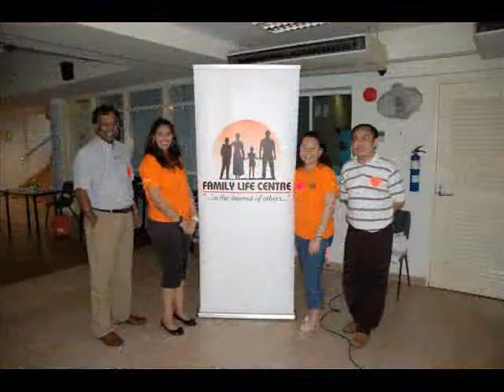Pulau Ubin Family-Bonding Event